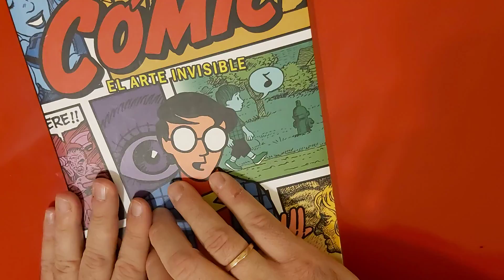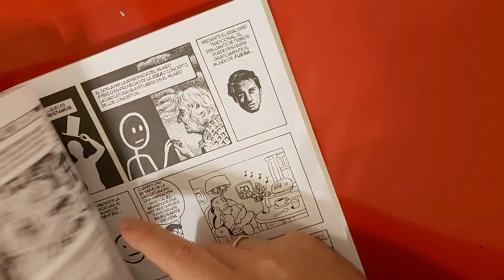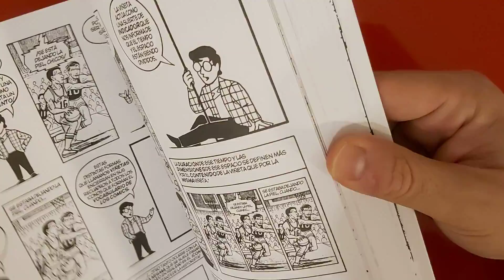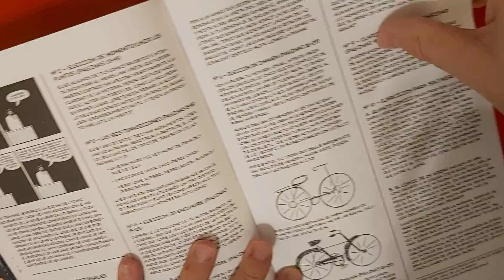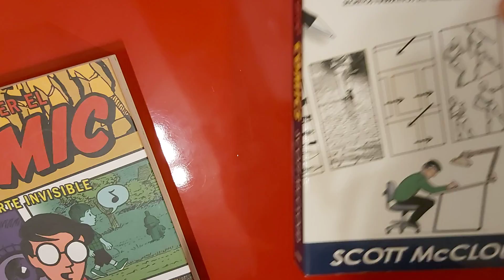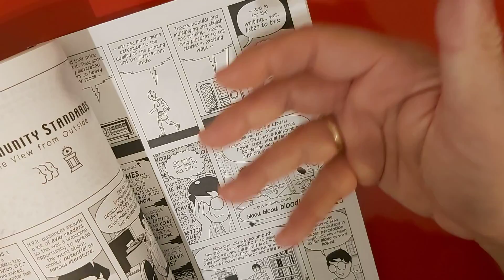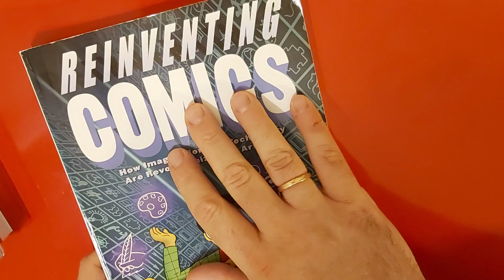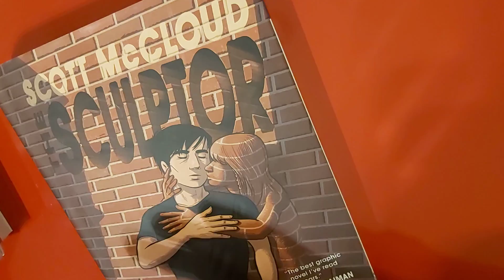Trilogía del cómic de Scott McCloud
reseña de Entender el cómic, Hacer comics, reinventing cómics y El Escultor.